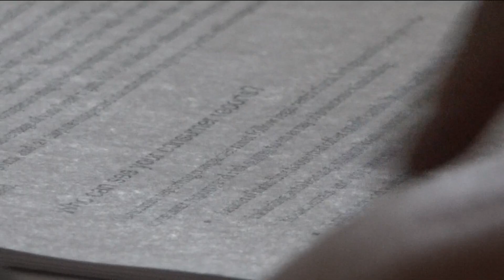29:Eleven Maternity Home in El Cajon helps unsheltered pregnant women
29:Eleven helps pregnant women in El Cajon who would otherwise be homeless. For some women, the home is a saving grace.